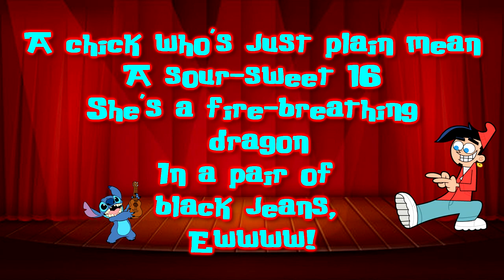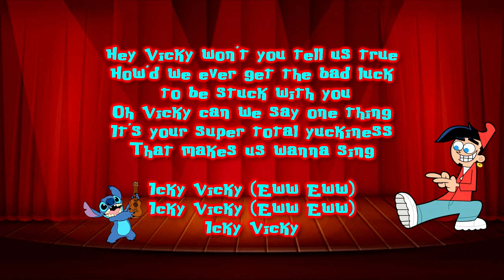Stitch Sings Icky Vicky By Chip Skylark Cover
Everything you will see in this video is @COPYRIGHT so I do not own anything you see in the video and don't forget to like, comment and subscribe to get more from TheAlienGamer!

Lyrics to sing along:
V-I-CKY
The sound of her name makes the little kids cry, AHHHHHHH!

Hey Vicky you're so so icky
Just the thought of being around you makes me oh so sicky
Hey Vicky won't you please explain why
You get so much enjoyment out of causing kids pain?

A chick who's just plain mean
A sour-sweet 16
She's a fire-breathing dragon
In a pair of black jeans, Ewwww!

(Break)

Hey Vicky won't you tell us true
How'd we ever get the bad luck to be stuck with you
Oh Vicky can we say one thing
It's your super total yuckiness
That makes us wanna sing

Icky Vicky (Eww Eww)
Icky Vicky